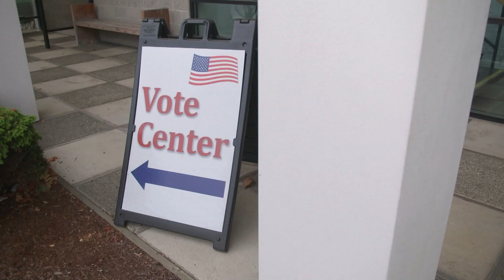Investigation uncovers truth behind voter fraud claims in Mason County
Watch the full investigation into a report released by the Voter Research Project in Mason County at 6:39 p.m. and 11 p.m.